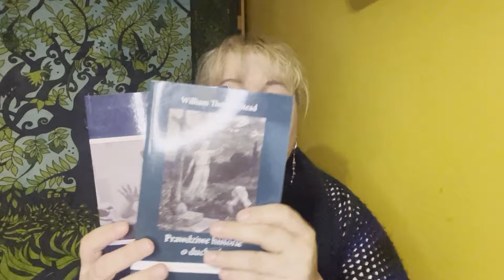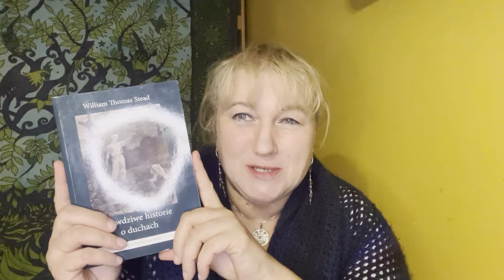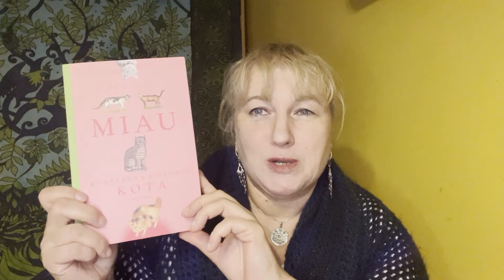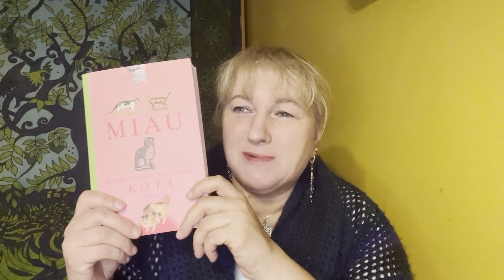Book tag - Dobre, bo polskie - o ulubionych rodzimych książkach, filmach, serialach i artystach.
Zapraszam Was na podpatrzony na kanale @Czytamipisze book tag "Dobre, bo polskie",
Tag ten jest autorstwa Natalii z @kursywa